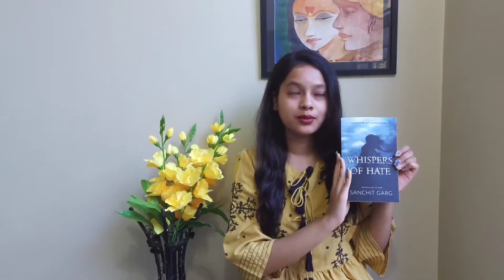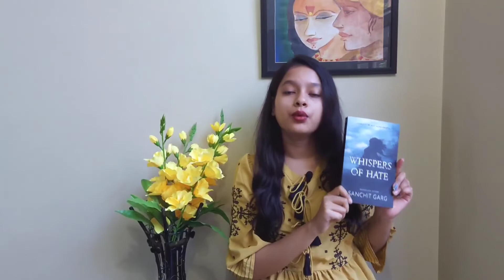Whispers of Hate by Sanchit Garg || Book Review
Reviewing Whispers of Hate by Sanchit Garg.

Link to buy this book: